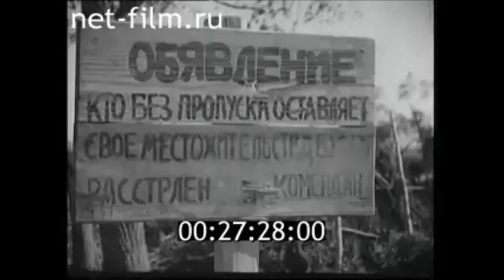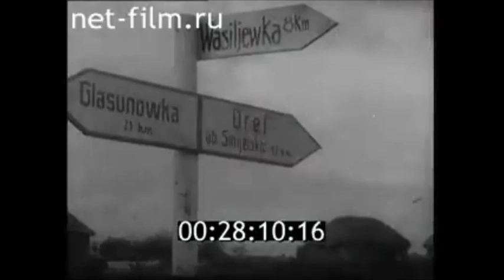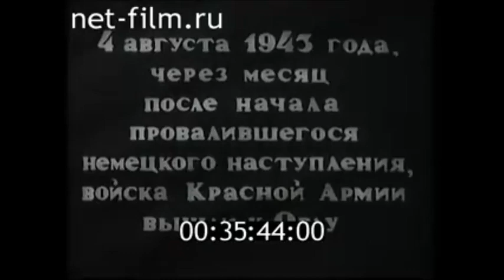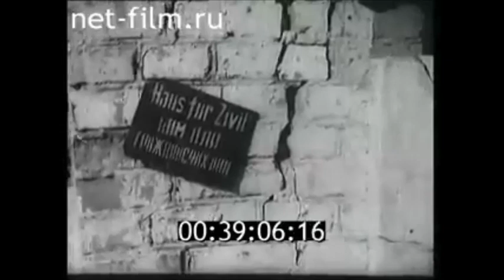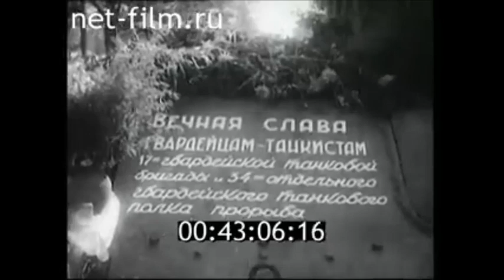Орловская битва 1943 / Battle of Oryol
Орловская битва / Battle of Oryol
Режиссер - Рафаил Гиков, Лидия Степанова
Дата съёмки - июль - август 1943
Премьера - 1943
Жанр - Документальный, кинохроника, военный
Текст - Георгий Смирнитский
Текст читает - Леонид Хмара
Производство - Центральная студия кинохроники

Орловская битва (1943) - документальный фильм о провале летнего наступления 1943 года немецко-фашистских войск и ликвидации Орловского плацдарма в ходе Орловской наступательной операции советских войск.

Орловская стратегическая наступательная операция - советская наступательная операция, которая была проведена с 12 июля по 18 августа 1943 года во время Курской битвы для окончательного разгрома группировки противника под Орлом. Кодовое наименование - операция «Кутузов». Первый салют во время Великой Отечественной войны был дан в честь освобождения Орла и Белгорода.

Войска Западного и Брянского фронтов в первые два дня наступления прорвали тактическую зону обороны противника на Орловско-Курской дуге. Наступление развернулось в широкой полосе, что позволило Центральному фронту нанести удар в направлении Кром. 29 июля был освобождён Болхов, а к утру 5 августа - Орёл. 15 августа советские войска освободили Карачев и к 18 августа подошли к оборонительному рубежу противника «Хаген» восточнее Брянска. С крупным поражением группы армий «Центр» под Орлом рухнули планы немецкого командования по использованию орловского плацдарма для удара в восточном направлении. Контрнаступление начало перерастать в общее наступление Красной Армии на запад.

Пресса:
События, запечатленные в этом документальном фильме, начались 5 июля 1943 года на Центральном и Воронежском фронтах, у основания Курской дуги.
12 июля 1943 года наши войска, выдержав труд беспримерной обороны, в свою очередь перешли в наступление.
Операторам кинохроники делает честь, что они сумели вовремя оказаться на самых решающих участках фронта.
Теперь миллионы людей в Советском Союзе и во всём мире сумеют увидеть то, что происходило на фронте в эти тяжёлые великие дни.
Снимать войну - дело трудное. Современные бои часто не доступные для киносъёмки. Пехота, артиллерия, все роды войск стремятся быть в укрытиях, зарываются в землю, маскируются в лесах, в балках, в оврагах...
Следует отдать справедливость операторам фронтовых групп - для фильма «Орловская битва» им удалось выхватить буквально из огня новые, ещё не тронутые военные документы.

Battle of Oryol (1943)
Director - Raphail Gikov, Lydiya Stepanova
Text - Georgiy Smirnitsky
Text reads - Leonid Khmara
Production Co - Central Newsreel Studio

Battle of Oryol (1943) - is a Soviet documentary film about the failure of the summer offensive of the German troops and the elimination of the Oryol bulge during the Oryol offensive operation of the Soviet troops.

Oryol strategic offensive operation (Operation Kutuzov) was one of two large-scale Soviet operations launched as counteroffensives against Operation Citadel. The Operation began on 12 July and ended on 18 August 1943 with the capture of Oryol and collapse of the Oryol bulge. Operation Kutuzov was successful in diverting German reserves earmarked for Operation Citadel and inflicted substantial losses on the German army. The Soviet victory set the stage for the battle of Smolensk several weeks later. With Operation Kutuzov, the Soviets seized the strategic initiative, which they would hold through the remainder of the war.